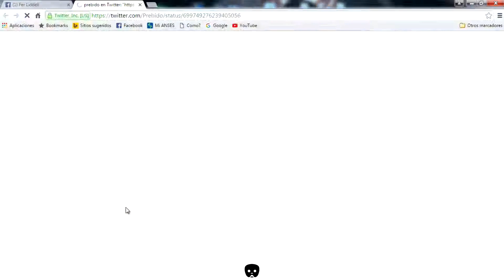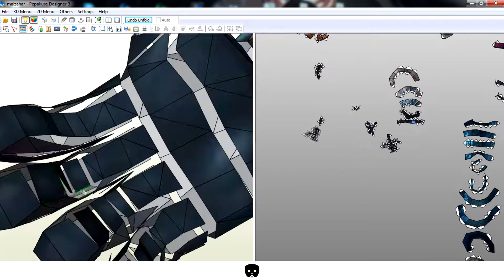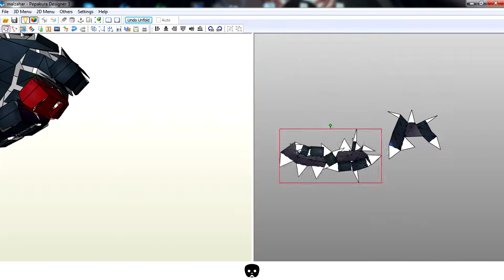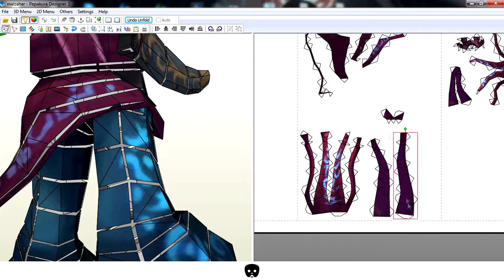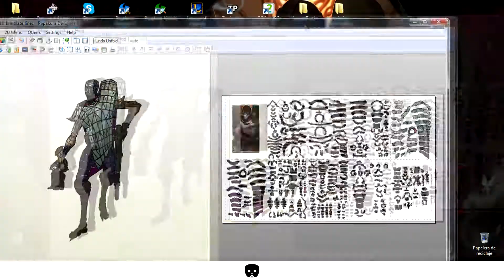LoL Malzahar papercraft template timelapsed | Pepakura designer 3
LEER!

Hola a todos, acá dejo el timelapsed de malzahar que subí en mi tutorial anteriormente. Me tomó alrededor de unas 2 horas terminarlo todo seguido. Espero que les guste y traeré más videos así. Gracias :D